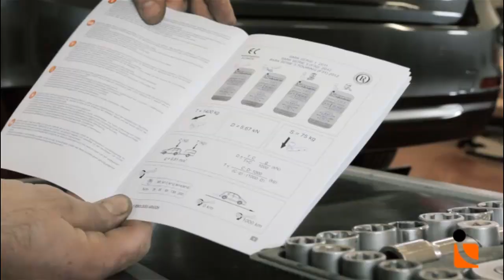Come instalare un gancio di traino. Enganches Aragon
Enganches Aragon ha registrato altri video di breve durata in cui mostra il proceso di installazione di un gancio di traino su un veicolo dal nostro servizio técnico specializzato, il posizionamento di una sfera estraibile verticale tipo SV o una sfera estraibile orizzontale tipo F. E, infine, una registrazione su come installare con facilità un Towbox sul gancio di traino. Tutti i video sono disponibili sul nostro sito web